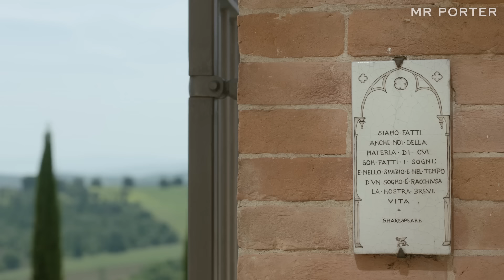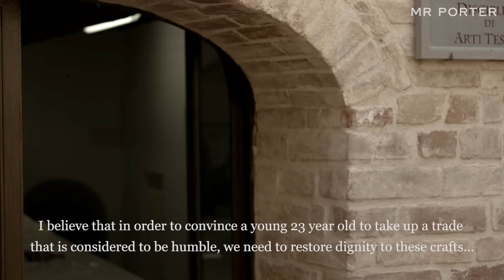Behind The Brand | Brunello Cucinelli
As Italian brand Brunello Cucinelli makes its first appearance on MR PORTER, the founder gives us insight into the craftsmanship of his brand in his Umbrian home village.